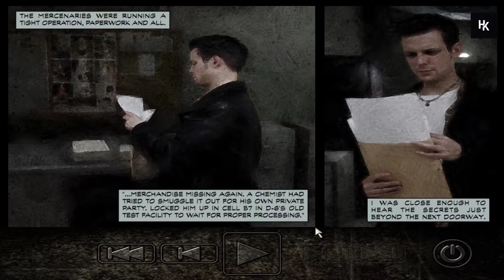Max Payne 1 Game-Play | Part 3: Chapter 2 Hidden Truths | Walk-Through | HD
System Specs:

MBO = ASUS Prime X470-Pro
GPU = ZOTAC GAMING GeForce RTX 2080 Ti AMP
RAM = G.SKILL Trident Z Royal Series 32GB  DDR4 3600
SSD1 = XPG SPECTRIX S40G RGB M.2 2280 512GB
HDD1 = WD Black Gaming 6TB - 7200 RPM  256MB Cache - WD6003FZBX
HDD2 = Seagate 4TB - 5945 RPM  Model: ST4000DM005
HDD3 = Seagate 3TB - 7200RPM
PSU = Cougar GX-S750 750W 80 Plus Gold
COOLER= Cooler Master MA620P Twin Tower RGB CPU Air Cooler
Casing = Cooler Master MasterBox NR600
Mice = Logitech G402
Keyboard = Mechanical Keyboard Simple
Speakers = Edifier X600 2.1

Video Description:

After Max Payne hears that "Operation Dead Eyes" has commenced, he goes deeper into the Cold Steel complex, coming across a document that mentions a lab worker attempting to smuggle out the chemical he was working on for a party. The chemist was caught and locked up in a cell in "D-6's old test facility." Max continues his way through Cold Steel, shooting past the mercenaries that guard the facility and avoiding many laser beam-emitting booby traps that explode if the beam is broken.

Max eventually comes across a security room, with monitors showing the entire complex; noticing an elevator marked 'D-6', Max decides to get to it and use the elevator to go deep into the core of Cold Steel, hoping to learn more about it and its guarded secrets. He pushes on, maneuvering past more laser traps, mercenaries and many broken gas pipes pouring out flames, eventually reaching the elevator designated 'D-6'. When he calls the elevator, alarms sound off, and Max is ambushed by more mercenaries coming up in the elevator. After gunfire is exchanged and the mercs go down, Max gets in the elevator and descends even deeper into the complex.